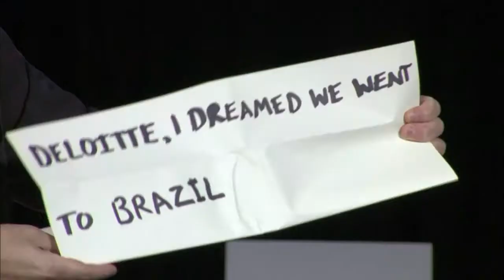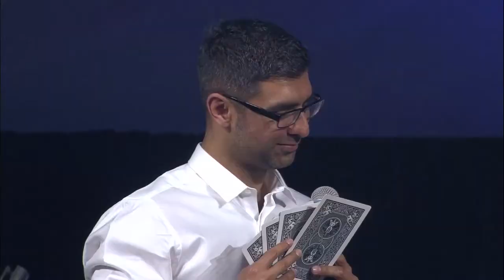Award Winning Corporate Entertainment